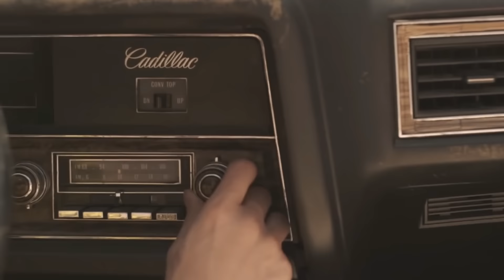KPop Takes You for a Drive... | KPop MVs Aesthetic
Happy Friday you guys! Hope you're having a great day! Today's video is a bit different, because I'm taking you on a KPop Roadtrip! This is a compilation of KPop MVs that have amazing car scenes (tho I obviously didn't include every single video ever that has a car on it), and some extra fact, this video is kind of a day: starting in the morning & ending in the night! :) Hope you guys enjoy!

SONG: SHINee - Tell Me What To Do (Instrumental)
LIST OF VIDEOS INCLUDED (BY ORDER OF APPEARANCE)
- 2NE1 - HAPPY
- TAEYEON - WHY
- B1A4 - SOLO DAY
- RED VELVET - ICE CREAM CAKE
- STELLAR - CRYING
- 9MUSES - HURT LOCKER
- BIGBANG - WE LIKE 2 PARTY
- SISTAR - LOVING YOU
- IKON - RHYTHM TA
- BTS - ON STAGE PROLOGUE
- JAY PARK - DRIVE
- TAEYEON - I
- SHINEE - TELL ME WHAT TO DO
- WONDER GIRLS - WHY SO LONELY
- AOA - GOOD LUCK
- BTS - RUN
- MAMAMOO - DECALCOMANIÉ
- 2NE1 - I LOVE YOU
- BLACKPINK - PLAYING WITH FIRE
- RED VELVET - AUTOMATIC
- BROWN EYED GIRLS - BRAVE NEW WORLD
- KARD - OH NA NA
- BLACKPINK - WHISTLE
- EXO - LOTTO
- EXID - I FEEL GOOD
- HYUNA - HOW'S THIS?